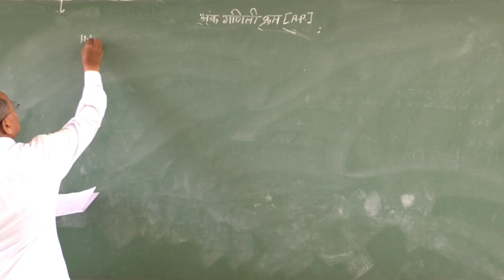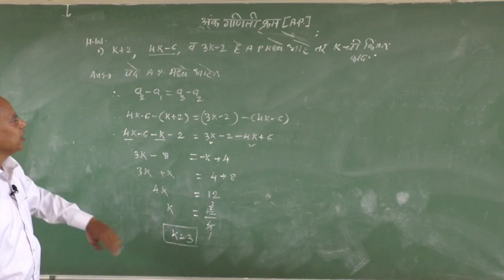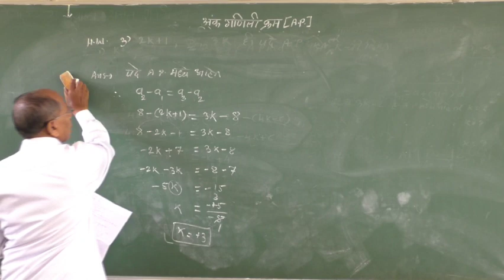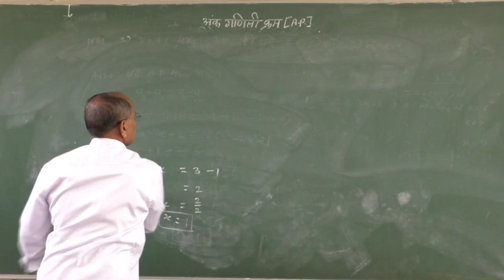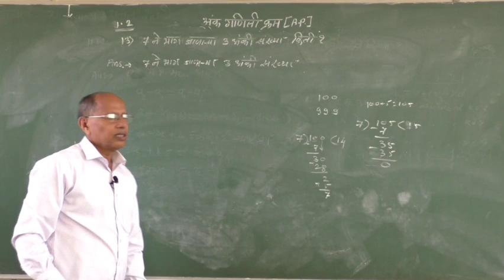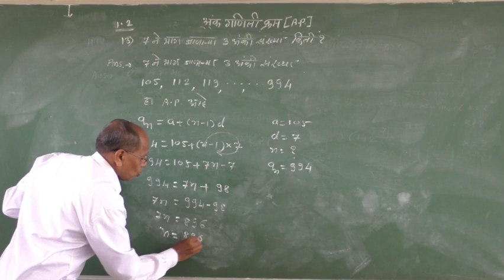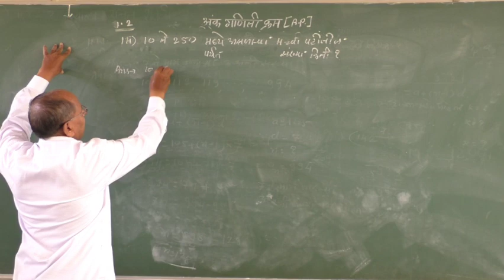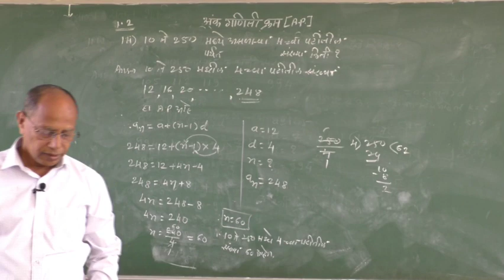अंकगणिति क्रम (वीडियो -9)